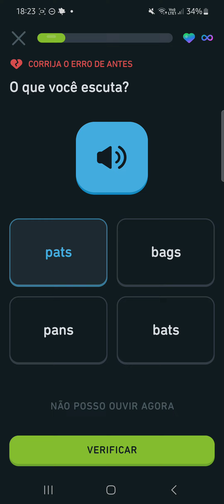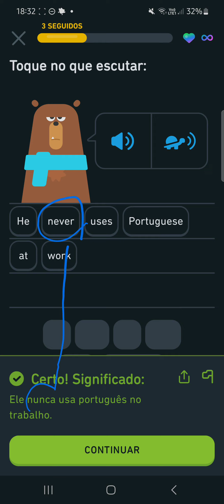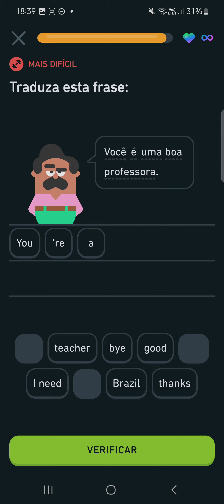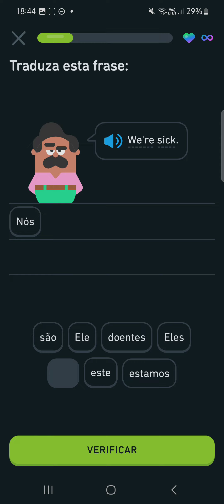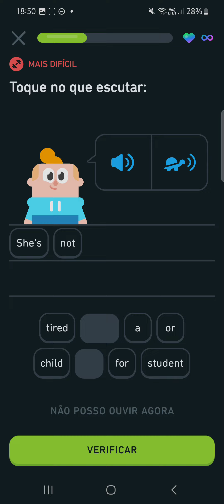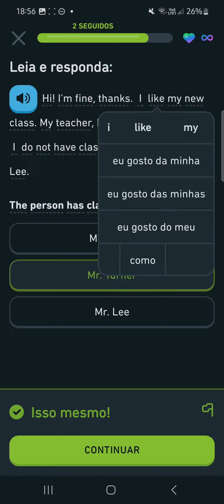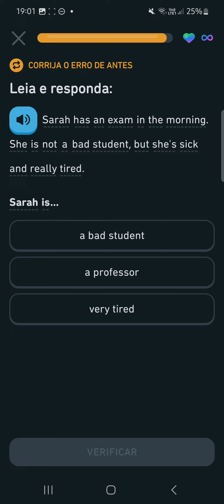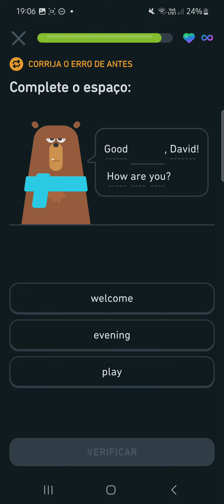Duol3ngo. Metodologia simples para aprender inglês.